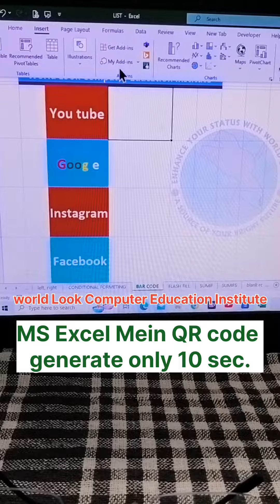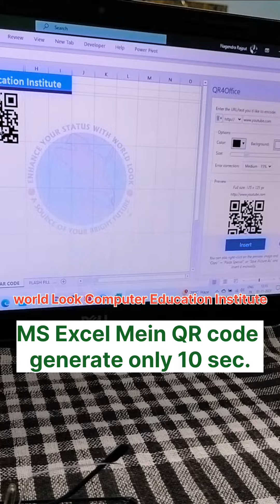MS Excel Mein QR code generate kaise karen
how to create qr code in excel
Ms excel mein qr code generate kaise kare
qr code generator
qr codes
qr code scanner
free qr code generator
qr code generator tutorial
how to make a qr code
how to create a qr code
how to make qr code

qr code generatorhow to create qr codeshow to generate qr code